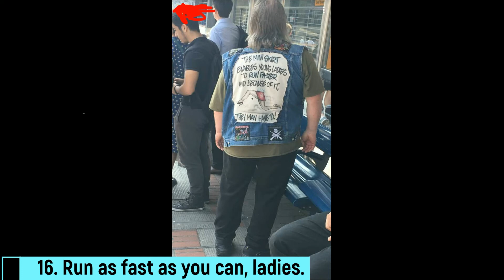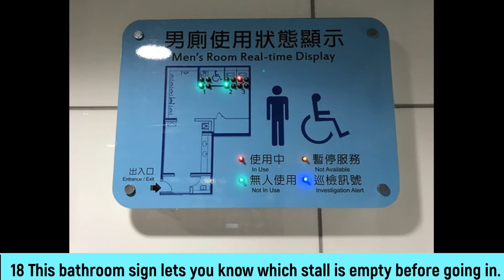24 Hysterically Funny Situations that Only a Picture can Explain Perfectly